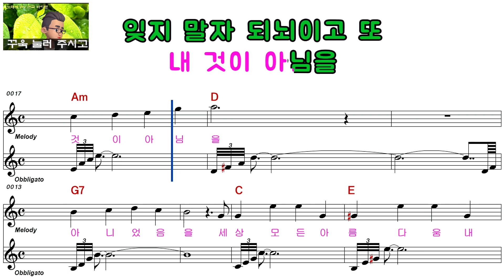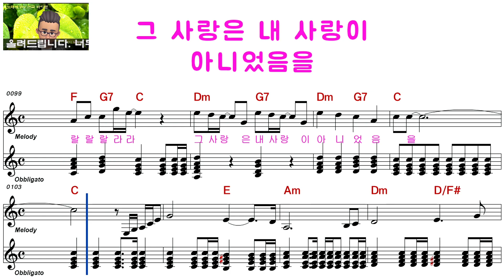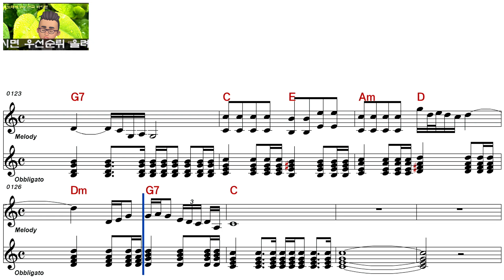안예은ㅡ그 사랑은 내 사랑이 아니였음을ㅡ남자키ㅡELF 919ㅡ29336